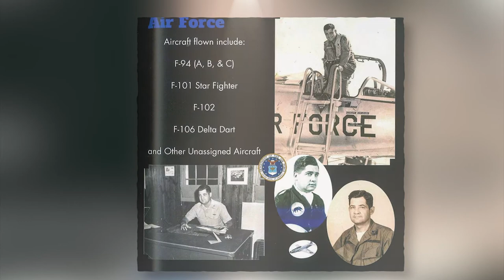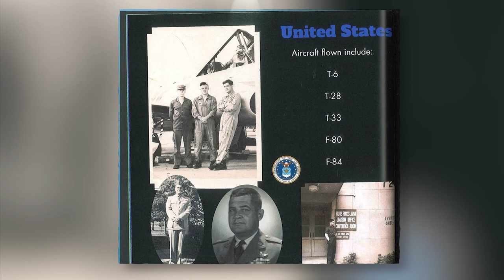Lt. Colonel Darel E Peacock Memorial Tribute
This is a great man.

PEACOCK, Lt. Col. Darel E. Sr. USAF (Ret.)

89, of St Petersburg, kicked the tires and lit the fires for his final flight into the wild blue yonder, June 15, 2017 under care of Florida Suncoast Hospice after a courageous fight with Parkinson's and Alzheimer's. Born Sept 30, 1927 in Zion, IL and raised in Niles, MI, Darel joined the Navy in WWII, served aboard the destroyer USS Topeka, Jan. 1943 to Feb. 1945 in the South Pacific with Task Force 3. He joined the Army Air Corps March 1948 as an Aviation Cadet III at Williams AF Base, Arizona. Darel became a jet fighter and test pilot, USAF, retiring after 22 years of service July 15, 1970. Darel married the former Claire Arleen Illgen Dec. 26, 1949 in St. Barnabas Church in Falmouth, MA. In their 62 year marriage they were blessed with eight children, 24 grandchildren, and 25 great-grandchildren. After years of military relocations, they chose St. Petersburg to live. They were active in Holy Cross Episcopal Church and St. Matthew's Anglican Church (Riverview) sharing God's love, faith and inspiration with family and many friends.

Published in the Tampa Bay Times on June 25, 2017